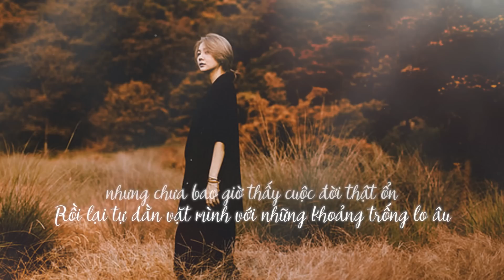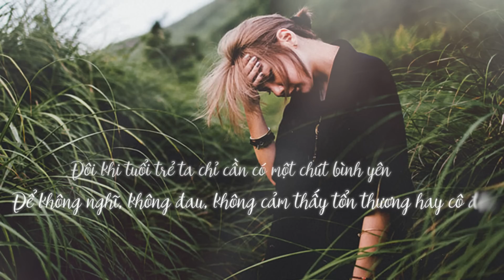Ta nhận ra rằng tuổi trẻ thật chông chênh | Girly.vn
Ta nhận ra rằng tuổi trẻ thật chông chênh
Sống hết mình nhưng lại nhận về thật nhiều thương tổn
Vượt qua được những bão giông
nhưng chưa bao giờ thấy cuộc đời thật ổn
Rồi lại tự dằn vặt mình với những khoảng trống lo âu